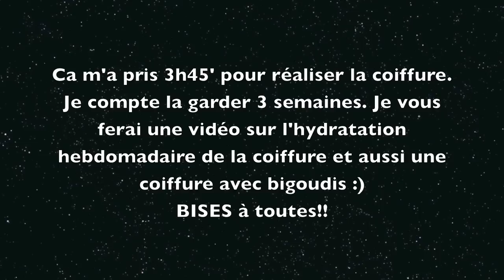Loose Twists | Une coiffure protectrice pour tous les cheveux (fins, épais, courts, longs)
🎓 ▬▬▬▬▬▬▬▬▬ FORMATION OFFERTE▬▬▬▬▬▬▬▬ 🎓

Ma nouvelle coiffure protectrice préférée pour les prochains mois!!!

Yunik & Ritini

Yunik & Ritini